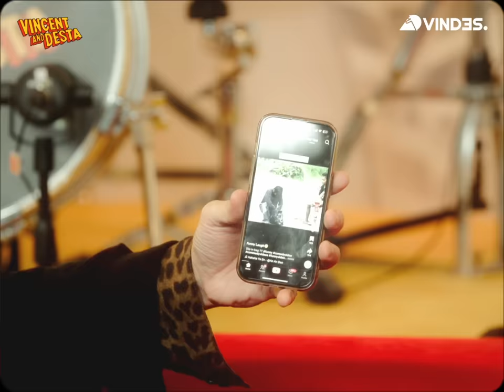ARIF BRATA DUDUK VINCENT & ARDIT ERWANDA DUDUKIN DESTA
WAH PARAH LUCU BGT!